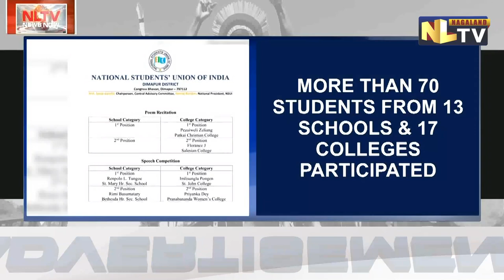DIMAPUR NSUI ORGANIZES TEACHER'S DAY ART & LITERARY COMPETITION PROGRAMME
Dimapur District celebrates Dimapur District Common Teacher’s Day at Auditorium, Don Bosco Higher Secondary, Dimapur on 5 September with Sachin Jaiswal, Deputy Commissioner of Dimapur as the special guest of the programme.
While speaking at the programme Sachin Jaiswal said that the role of teachers is unmatchable and is very important. The responsibility of teachers has increased immensely, and teaching is a very serious profession. 4 teachers got District Teacher’s Award, two teachers from government school and two teachers from private school. Teachers from 30 schools attended the programme